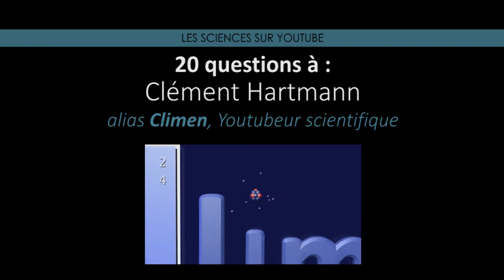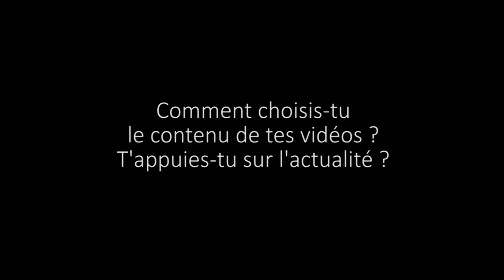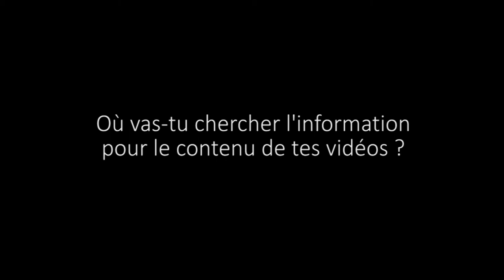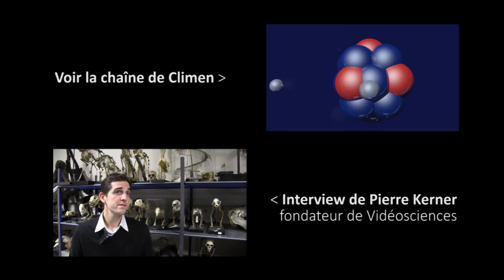20 questions à Climen, vidéaste scientifique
Vidéaste scientifique et étudiant en pharmacie à ses heures perdues (ou l'inverse, je ne sais plus), Clément Hartmann alias Climen répond à 20 questions sur sa chaîne Youtube qui parle santé, et sur la place des Youtubeurs au sein de la communication scientifique.

Interview réalisée par des étudiantes du Master "Journalisme, culture et communication scientifiques" de l'Université Paris Diderot (Paris 7).